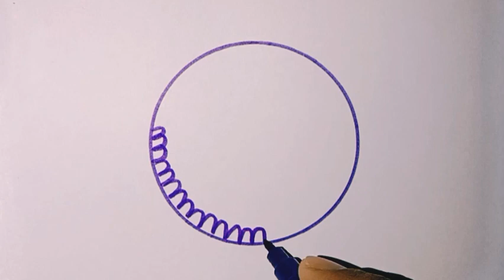💛 Happy Valentine's Day Special Drawing 💛 || MM Joy Creations